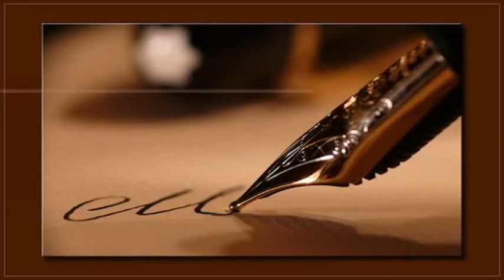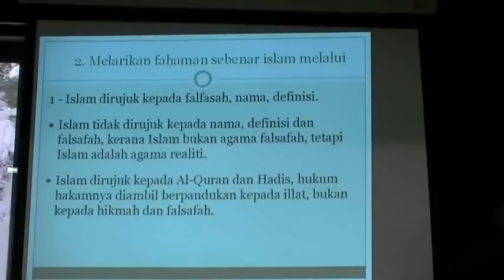Islam bukan agama falsafah, tapi adalah agama realiti [part two]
Di dunia ini tidak pernah wujud pemikir perubatan, pemikir kejuruteraan, mahupun  pemikir dalam bidang apa sekalipun, tetapi bagaimana pula boleh wujud pemikir Islam ? Inilah jjuga salah satu serangan halus yang cuba dimainkan oleh pihak musuh Islam untuk melarikan umat Islam dari prinsip sebenar Islam.